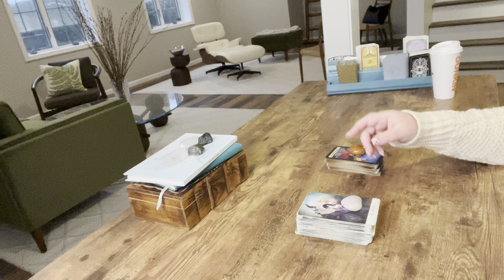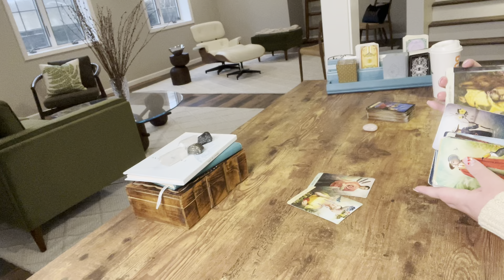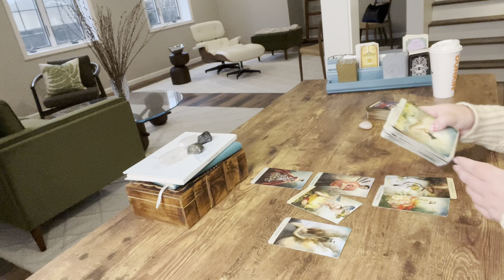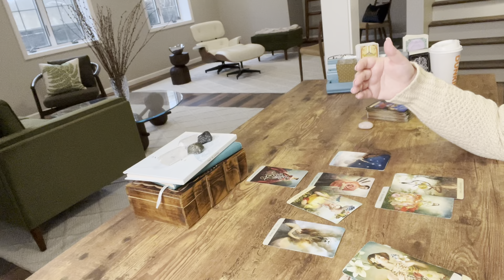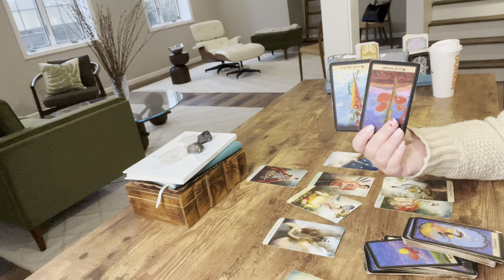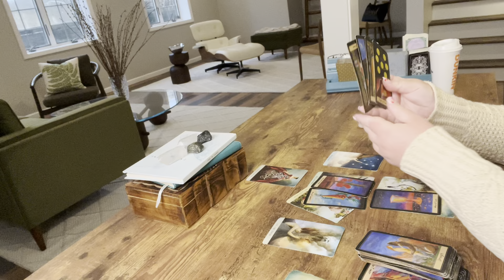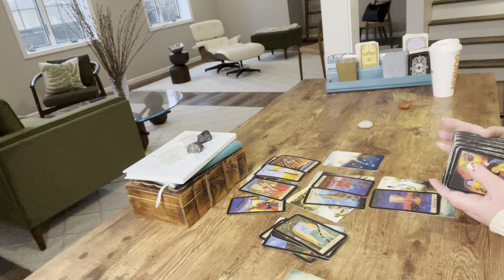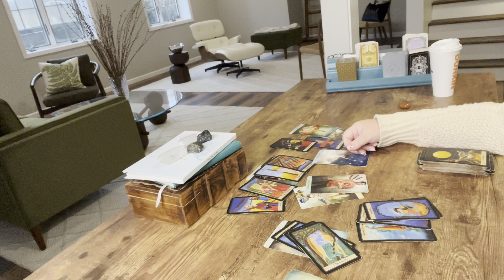SCORPIO—THEY’RE TIRED OF PUSHING YOU AWAY AND THEY WANT YOU TO STAY—FEELINGS BEING REVEALED—FEBRUARY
Schedule:

Monday—Fire signs
Tuesday—Earth signs
Wednesday—Water signs
Thursday—Air signs